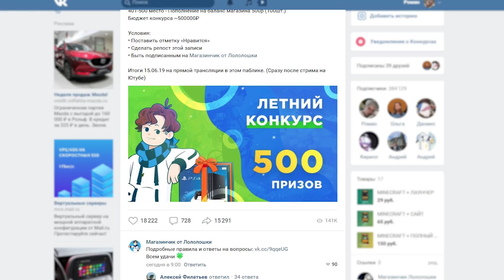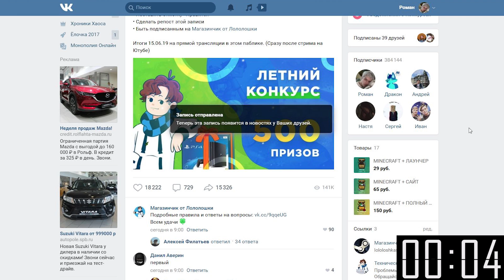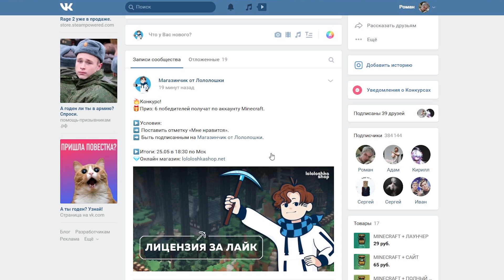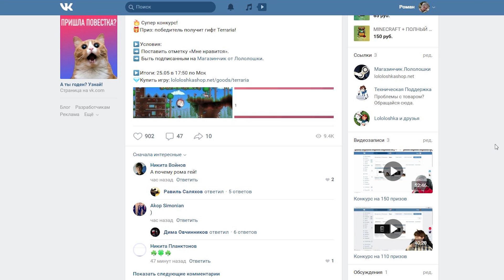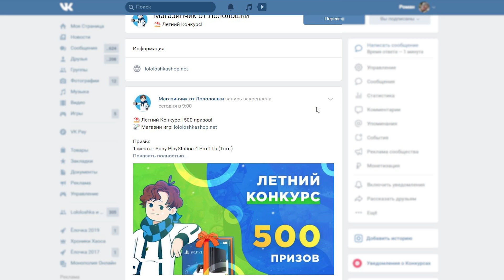Lp. Магазинные *приключения* САМЫЙ ДОРОГОЙ КОНКУРС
Шок! Это самый дорогой конкурс за всю историю канала!
Условия:
• Поставить отметку «Нравится»
• Быть подписанным на Магазинчик от Лололошки